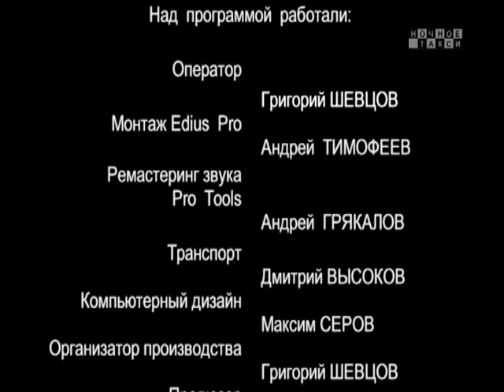ТВ-программа "Ночное такси". Вып. 132-й. 2014г.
Очередной выпуск телепрограммы "Ночное такси". С участием: Михаила Шуфутинского, Анатолия Полотно и Оси Солнцевского. Ведущие - Александр Фрумин и Михаил Дюков.